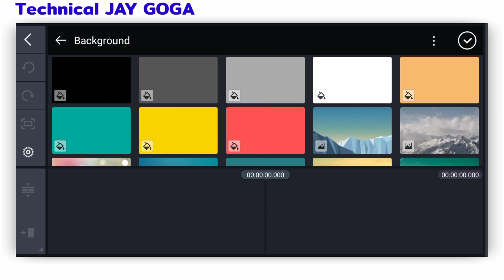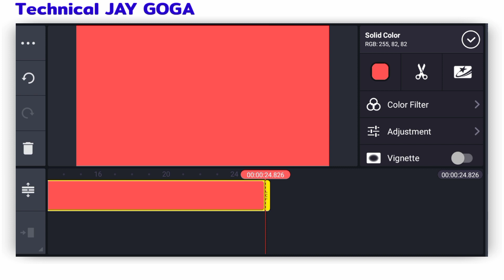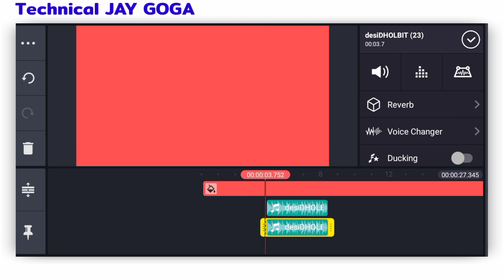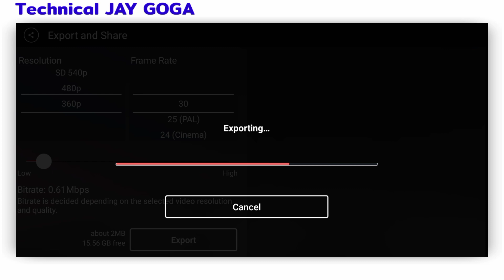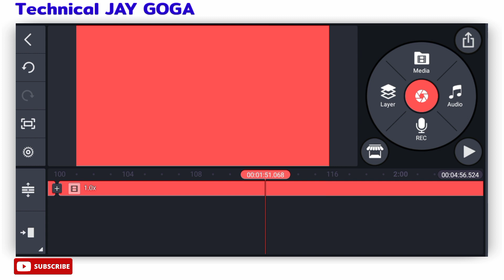New Dj Remix Desi Dhol Edit Loop Gujarati. ડિજે ગુજરાતી ઢોલ સેમ્પલ એડિટિંગ . ડિજે ગુજરાતી ગીત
ડિજે સેમ્પલ ને એડિટિંગ કેવી રીતે કરવું
કાઈનમાસ્ટર થી એડિટિંગ દરેક માહિતી મેળવવા માટે સબસક્રાઈબ અમારી ચેનલ ને